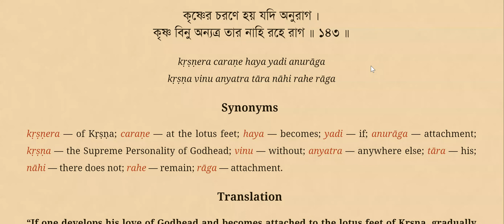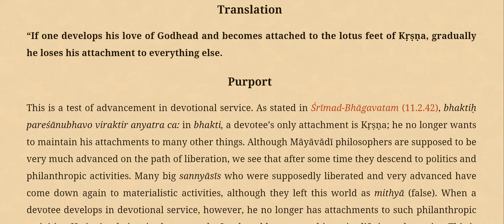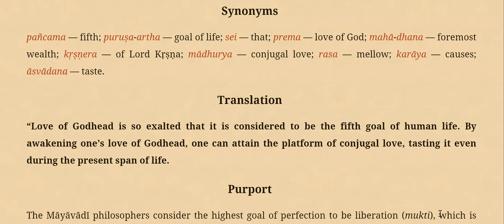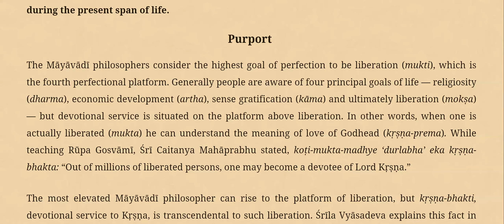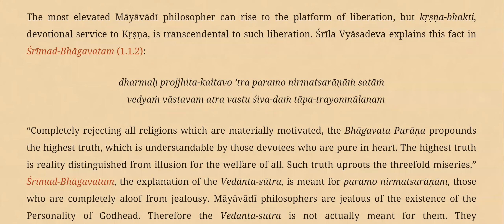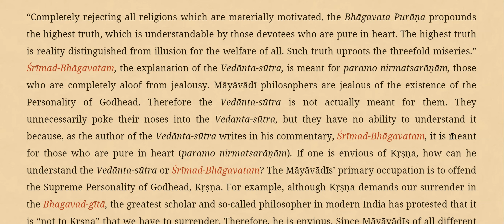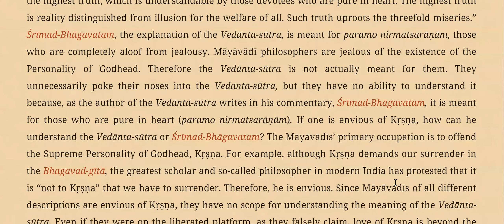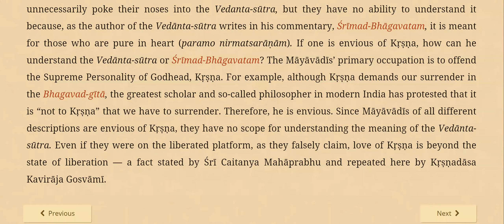Caitanya Caritamrita Adi 7 (143-144) || 23AUG 22